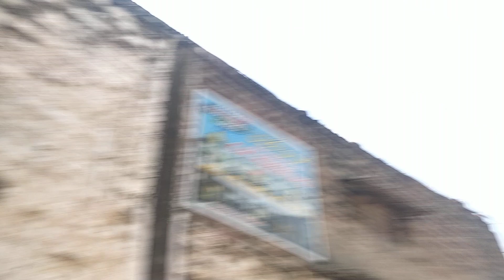aj desy k sath time spent kia bht mza ayya😊😊